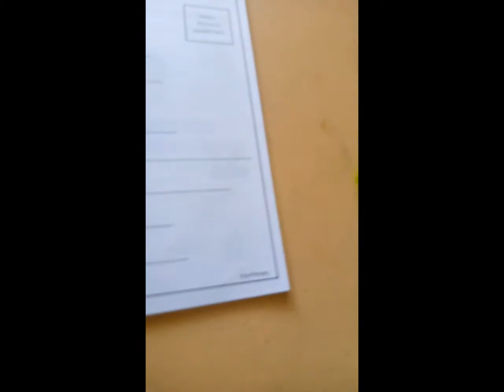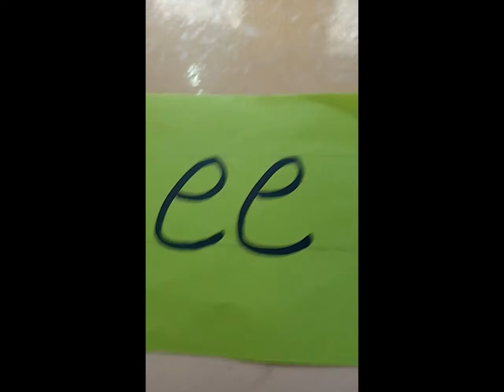P Y II Day 15 September | DSSNK